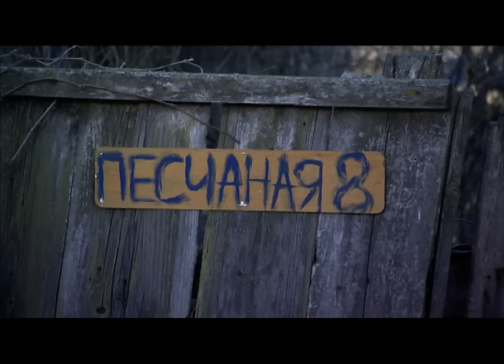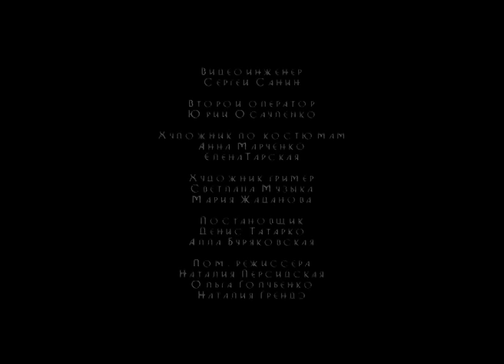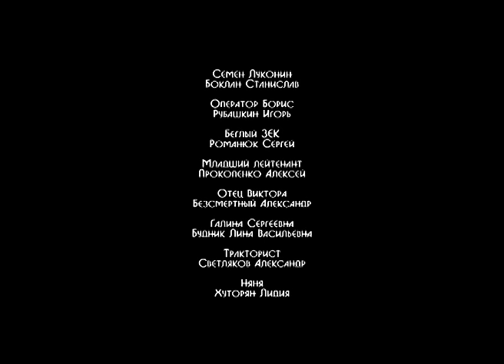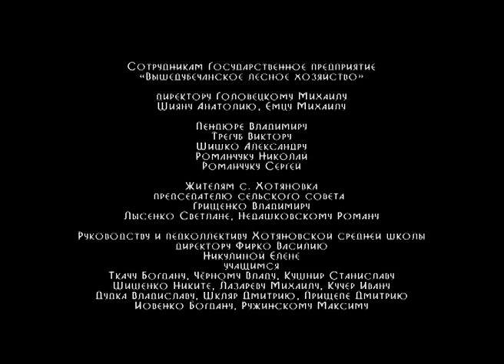▶️ Последний кордон. Продолжение 2 сезон 8 серия - Мелодрама | Фильмы и сериалы - Русские мелодрамы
Последний кордон. Продолжение 2 сезон 8 серия смотреть онлайн (мелодрама)
💬 О ФИЛЬМЕ ПОСЛЕДНИЙ КОРДОН. ПРОДОЛЖЕНИЕ ⏷
Последний кордон. Продолжение (2 сезон)
В роскошных лесах Ясногородки всё-также неспокойно. Браконьеры продолжают бесчинствовать: доходит даже до поджога леса. А в жизнях главных героев бушуют новые страсти: любовь, ревность.

Виктору и Ирине придется пережить немало испытаний, когда в их отношения вмешается журналистка Яна, жаждущая разлучить влюбленных. Однако, их любовь сможет преодолеть все возникшие трудности и Ирина первый раз признается в своих настоящих чувствах своему супругу.

Возникнут сложности в отношениях Лены и Николая. Не минует любовь и Ильича, которого пленит красотка Инара, прибывшая в Ясногородку, чтобы отыскать своего брата Фредиса и получить в наследство дом. Её брат, которого все знают, как браконьера и искателя золота Федьку, уже давно ведет спокойную жизнь монаха.

Год: 2011
Сценарий: Александр Копейкин
Режиссер: Александр Копейкин
Продюсер: Олег Степаненко
Оператор: Александр Кальницкий
Жанр: мелодрама
Количество серий: 12
Актёры: Сергей Паршин, Владимир Стержаков, Елена Аросьева, Инара Слуцка, Арнис Лицитис, Полина Максимова, Алексей Шутов, Александр Ратников, Николай Коробов, Татьяна Пискарева